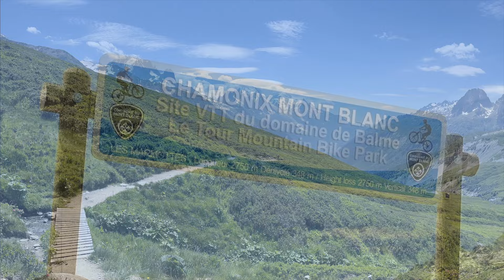Thru-hiking THE HAUTE ROUTE Part 1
The Walker's Haute Route.  Join us for part 1 of this amazing hike, from Chamonix to Le Peuty.
After completing the route and arriving in Zermatt, we then embarked on another hike, The Tour De Monte Rosa.  The latter traditionally starts and finishes in Zermatt, and the first 2 days overlap with the last 2 of the WHR.